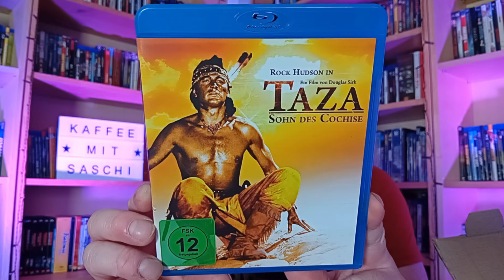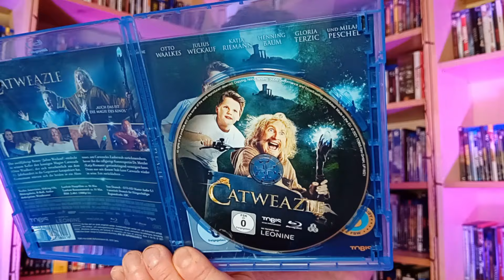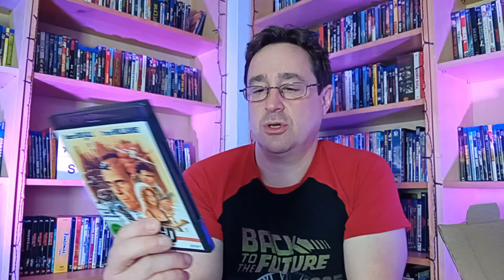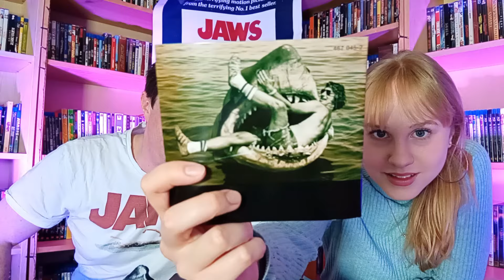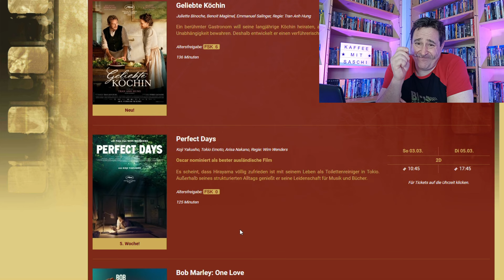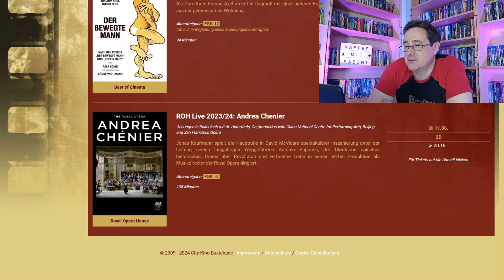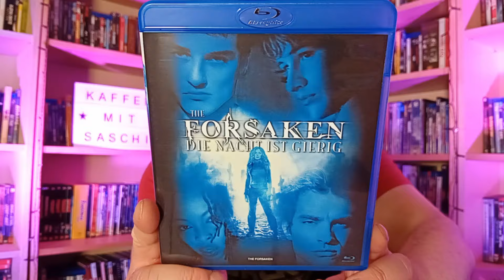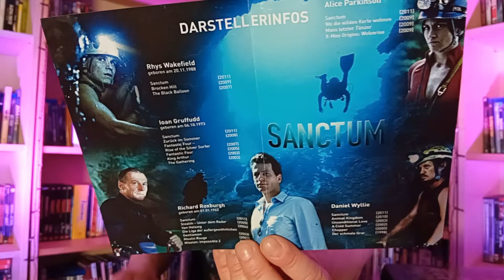Die "KAFFEE MIT SASCHI-SHOW"! MÄRZ 2024 - Ein Fest für Filmklassiker-Fans!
In der heutigen Ausgabe der "KAFFEE MIT SASCHI-SHOW - März 2024" gibt es wieder interessante Themen für Filmliebhaber und Filmsammler. Ein bunter Streifzug quer durch das Hobby und die Leidenschaft FILM.
Ich packe ein Mystery-Paket von Frank Zito Original aus, reviewe den Filmklassiker DER WEISSE HAI mit meiner Tochter zusammen, schaue mir das aktuelle Kinoprogramm in meinem Stammkino an und rede mit euch über die Filme, die ich zuletzt gesehen habe in meinem Format FILME GESCHAUT UND BEURTEILT.

IMPRESSUM:
Sascha Flegel
Osterfeld 6a
21698 Bargstedt
Tel. 0176/21558857